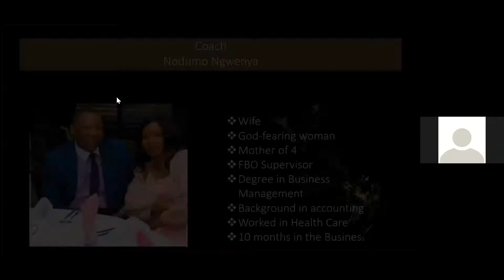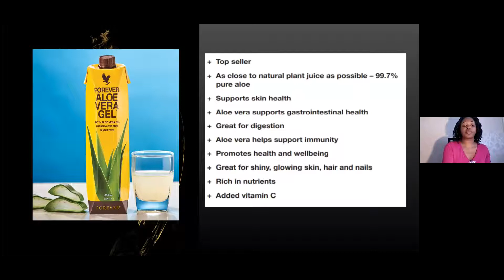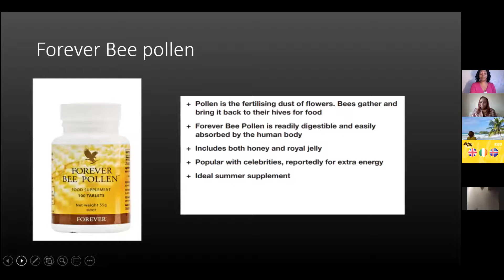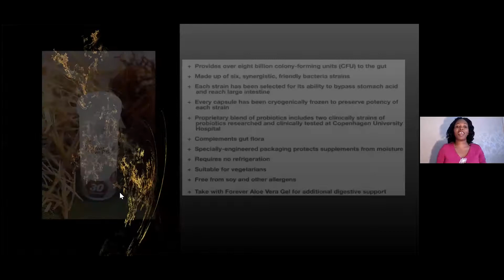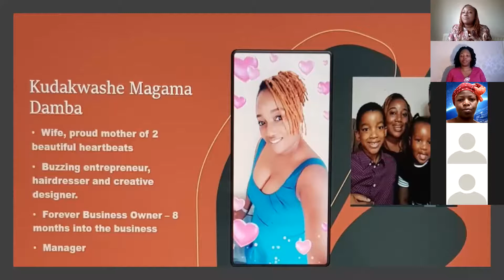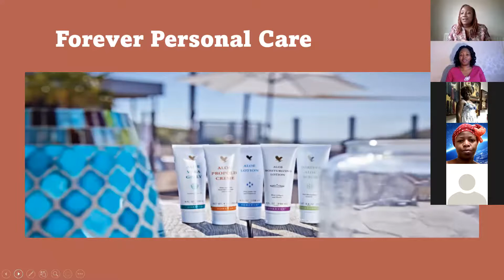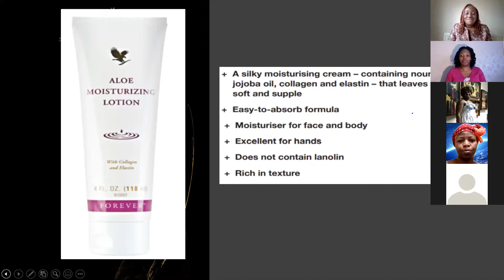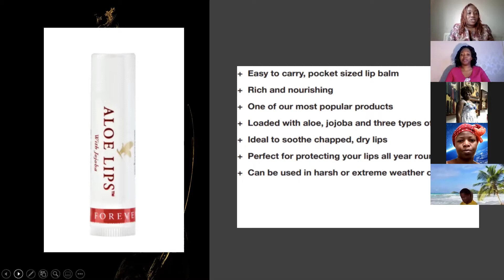Products launch - Nodumo & Kuda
Amazing superior products and descriptions of their amazing uses and testimonials from those who have used them